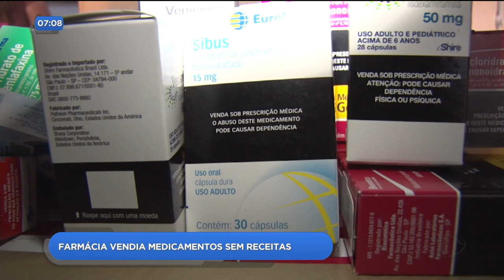DR - Farmácia vendia medicamentos sem receitas - 19-10-2018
A polícia civil flagrou remédios vendidos irregularmente. Os donos da farmácia vão responder por tráfico de drogas.